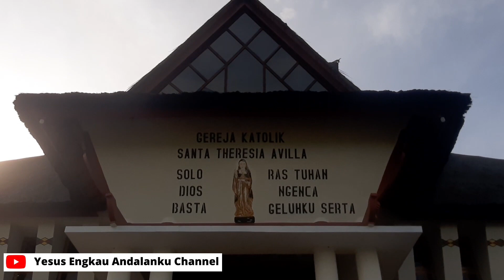SEMAKIN BERTAMBAH !!! GEREJA UNIK UMAT KATOLIK ! DESTINASI WISATA ROHANI KEREN DEKAT GUNUNG SINABUNG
Bapak Ibu saudara-saudari terkasih, salam dalam kerahiman Tuhan. Yakinlah bahwa Yesus sangat mencintai saya anda dan kita semua.
Satu informasi yang kiranya menarik dan punya makna mendalam hendak saya bagikan kepada kita dalam video kita kali ini. Informasi yang saya maksud ialah perihal bertambahnya 1 Gereja Unik milik Umat Katolik, yaitu Gereja Katolik Inkulturatif Karo di Desa Gajah, Kecamatan Simpang Empat Kabupaten Karo. Sekitar 6 km dari kota wisata berasatagi. Gereja ini berada di wilayah Keuskupan Agung Medan.  Kita menyebut Gereja ini unik karena Gereja ini dibangun dalam nuansa budaya Karo, mengikuti arsitektur rumah adat Karo. Kita tidak akan menemukan bentuk bangunan Gereja yang lazim kita lihat yaitu mengikuti budaya eropa dengan menara-menara yang tinggi, melainkan Gereja ini dibangun mirip dengan rumah adat karo. Kali ini kita akan melihat keunikan gereja yagg baru diberkati oleh uskup agung medan pada 05 februari 2023 yang lalu. pada video yang lain saya juga akan membagian kepada kita adanya “mukjizat” yang terjadi terkait dengan gereja ini.
Bapak Ibu saydara-sudari terkasih, Memang di Indonesia, dan khususnya di Keuskupan Agung Medan sudah ada sekian Gereja yang dibangun dalam arsitekrut budaya setempat, misalnya ada Gereja Inkulutratif Batak Toba di Pangururan, di Tarutung, di Tomok. Ada juga Gereja inkulutratif Pakpak di Paroki Sumbul, juga ada Gereja Katolik Inkulutratif Simalungun di Purba Hinalang dan sekian Gereja Katolik lainnya yang dibangun dalam Budaya setempat. Untuk budaya Karo sendiri pun sebenarnya sudah ada Gereja yang dibangun dalam arsitektur Karo yaitu Gereja Inkulturatif Karo di paroki Berastagi, tepat di jantung kota wisata Berastagi. Nah, Gereja St. Theresia Avila ini menambah daftar gereja Inkulturatifi Keuskupan Agung medan khususnya untuk budaya Karo.
Walaupun sama-sama inkulturatif Karo, namun Gereja St. Theresia Avila di Gajah ini punya keunikan tersendiri dengan gereja Inkultrarif Karo yang sudah ada sebelumnya di Paroki Berastagi. Satu keunikannya yang sangat tampak ialah bahwa Gereja St. Theresia Avila ini memili atap yang seluruhnay terbuat dari ijuk. Memang atap asli rumah adat Karo adalah Ijuk dan inilah yang diterapkan pula pada gereja Katolik St. Theresia Avila ini. Karena Gereja ini cukup besar maka, ada sekian banyak ijuk yang dipasang sebagai atapnya, dan ijuk yang dipasang pun sangat tebal, agar bagian dalam Gereja benar-benar bebas dari rembesan air hujan. Jadi gereja ini murni memakai ijuk dan tidak menggunakan atap dari bahan lain apapun. Pemilihan ijuk memang membuat Gereja St. Theresia Avila ini menjadi sungguh sesuai dengan rumah adat karo aslinya. Tentu saja ada plus minus dari penggunaan ijuk ini. Menggunakan ijuk sebagai atap Gereja ini bukanlah gampang. Dari segi biaya, sebenarnya menggunakan ijuk sebagai atap adalah lebih mahal ketimbang menggunakan atap modern saat ini. Hal ini mengingat ijuk sendiri sudah sangat sulit ditemukan. Ijuk ini diambil dari pohon enau. Dan seperti yang saya katakan tadi, ijuk yang digunakan harus cukup banyak, karena ijuk ini harus benar-benar tebal dipasang agar air dari luar sama sekali tidak masuk ke bagian dalam Gereja. Keindahan Gereja dengan atap Ijuk ini tidak hanya tampak dari bagian luar gereja melainkan juga dari bagian dalam gereja. Jika kita masuk bagian dalam Gereja kita akan melihat bahwa Gereja ini tidak menggunakan plafon sama sekali. Kita akan melihat bagian dalam atap Gereja yang disusun dengan bambu yang cukup rapat untuk menopang ijuk yang ada di atasnya. Suasana ini membuat kita yang berada dalam gereja sungguh mengalami suatu kondis yang cukup alamiah.
Kalau kita melihat rumah adat karo yang asli, kita menemukan bahwa rumah itu terdiri dari tiga bagian yaitu bagian kolong, lagi di bagian tengah sebagai tempat tinggal para penghuninya, dan kemudian bagian atas yaitu bagian atap. Tentu saja, susunan tersebut memiliki makna filosofis tersendiri bagi masyarakat karo. Dan inilah pula yang diterapkan pada Gereja St. Theresia Avila ini. Bagian utama gereja berada di lantai dua, sehingga gereja ini memang tampak punya kolong yang difungsikan sebagai aula di bagian bawahnya.